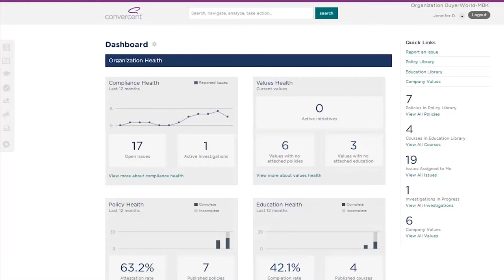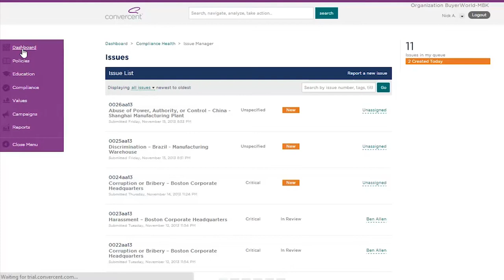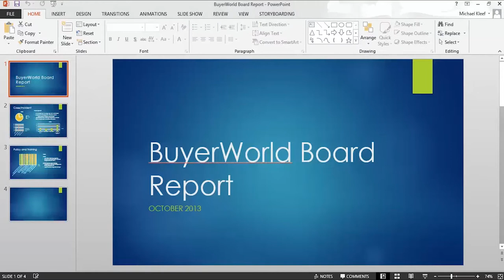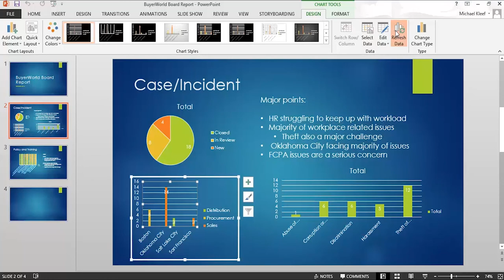Convercent: Reporting & Analytics